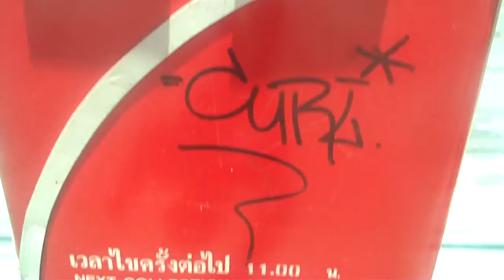boîte aux lettres de bangkok !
boîte aux lettres rouge de bangkok, telle est sa présentation en thailande.on peut en trouver dans les rues de bangkok.cette couleur est la couleur officiel de la poste thailandaise, les bâtiments de la poste sont tout de rouge vêtu.il faut environ un peu plus d'une semaine pour recevoir une carte postale de thailande en france.notez clairement et lisiblement l'adresse ce qui vous evitera des délais beaucoup plus importants !